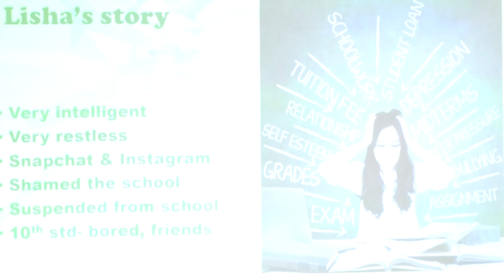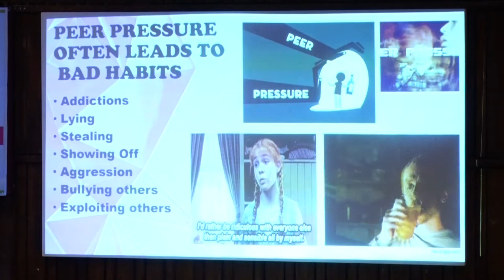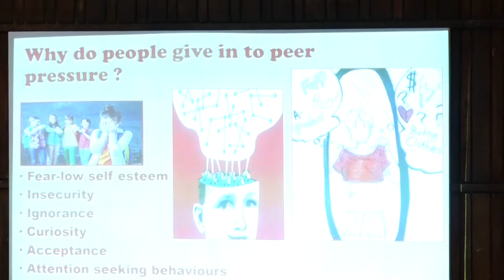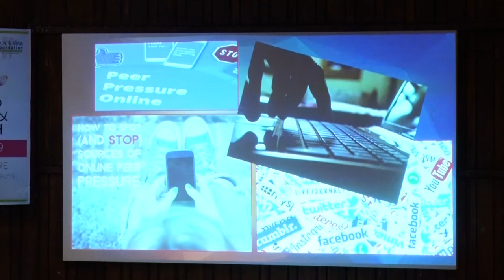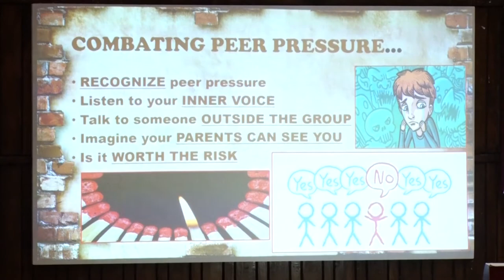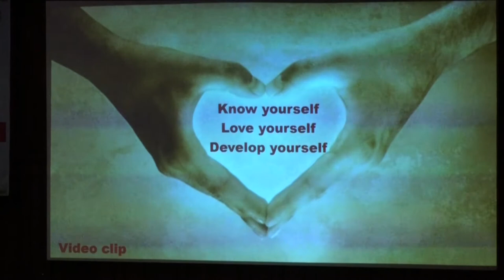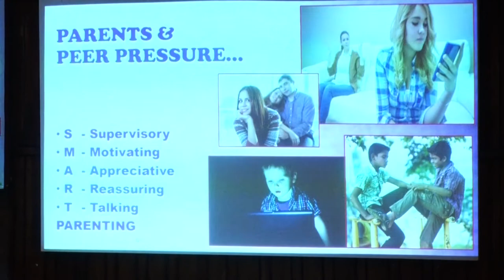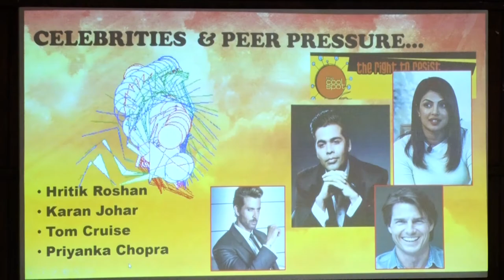McLean in Mumbai: Coping With Peer Pressure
Speaker: Dr. Fabian Almeida

In February 2019, McLean Hospital, in collaboration with the N.S. Vahia Foundation, offered a weeklong lecture series hosted at the Nehru Science Center in Mumbai focused on educating the public and professionals about brain and mental health.